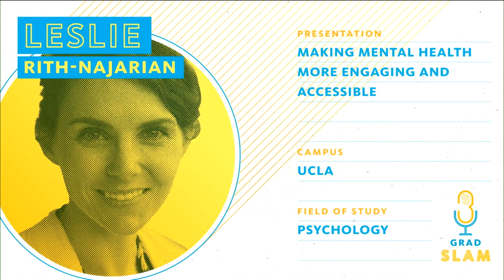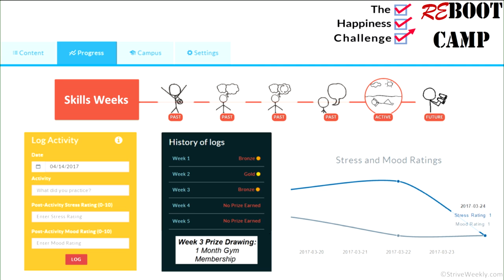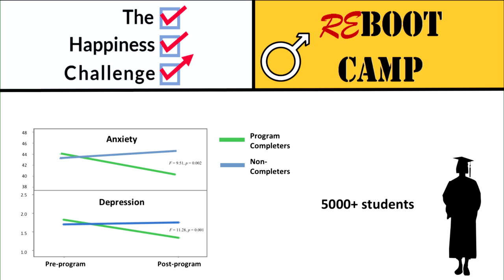Making mental health more engaging and accessible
Leslie Rith-Najarian from UCLA is working to make mental health more engaging and accessible. She explains her research at the 2017 UC Grad Slam.

UC Grad Slam is an annual contest in which master’s and Ph.D. students across UC campuses – in disciplines ranging from hard sciences to humanities – compete to sum up their research for a general audience.

Grad Slam 2017 was held on May 4, at LinkedIn in San Francisco.